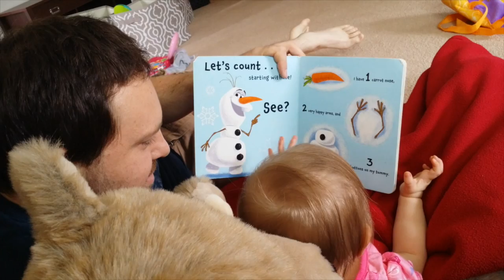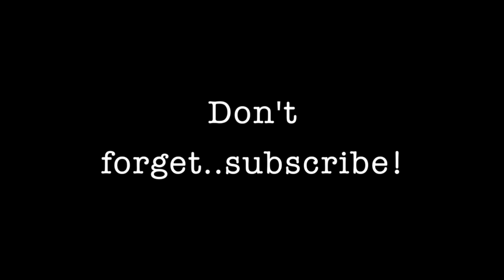Daddy Reads Disney Frozen To Toddler Cute Alert !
Some Quality Daddy and Daughter time, Reading Azalea's favorite book Olaf Let's Count!